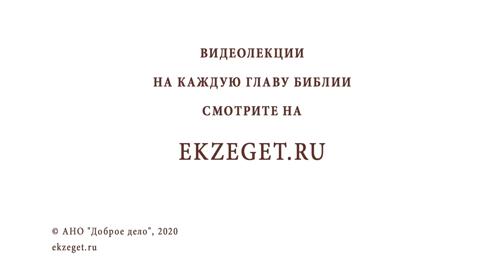СОБОР ИОАННА ПРЕДТЕЧИ. Священник Валерий Духанин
В сегодняшнем праздничном видео на библейском канале Экзегет со священником Валерием Духаниным говорим о Соборе Иоанна Предтечи.

🔸  Воспоминание об Иоанне Предтече
🔸  Предвозвещение о Христе
🔸  Смирение. Скромность Иоанна Крестителя
🔸  Аскетизм. Строгость к себе и снисхождение к другим
🔸  Нестяжательство. Жертвенность к ближнему
🔸  Предостережение о культе духовного наставника
🔸  Подлинное духовничество и ученичество
🔸  Христоцентричность
🔸  Крещение Иисуса Христа
🔸  Мученическая смерть. Крещение кровью
🔸  Молитвенное обращение к святому Иоанну Крестителю

Команда Экзегет.